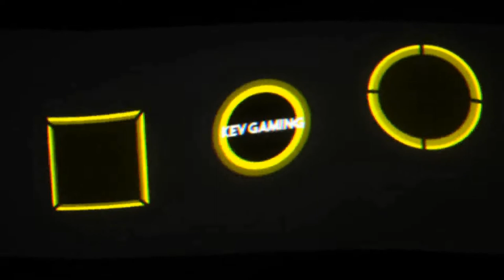GTA V Online #44 Heist 2 Gefängnisausbruch Vorbereitung : Den Gefängnisbus stehlen